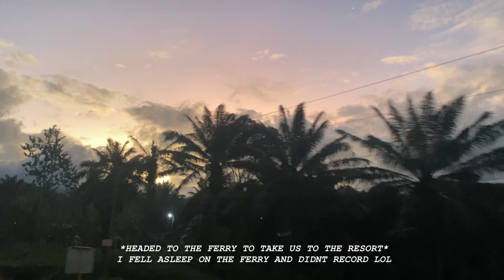HONDURAS ROATAN 2022 VLOG🏝snorkeling | zip lining | animal sanctuary | banana boat | jetski | food